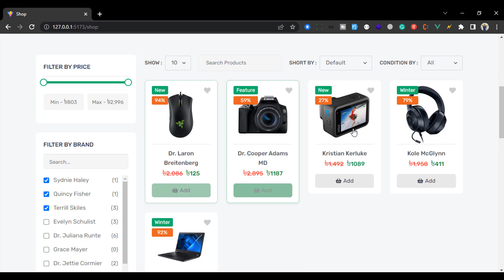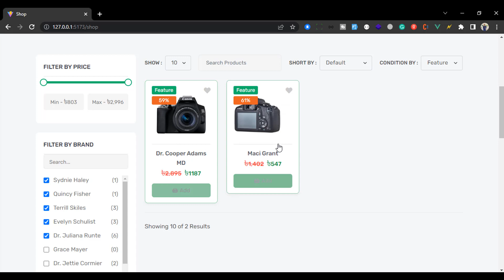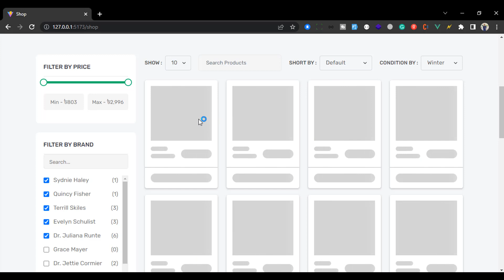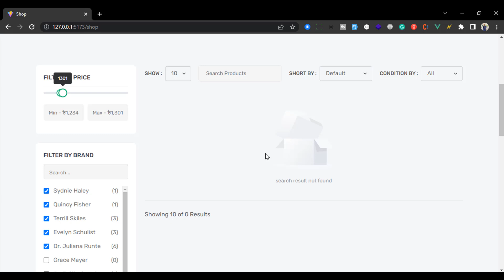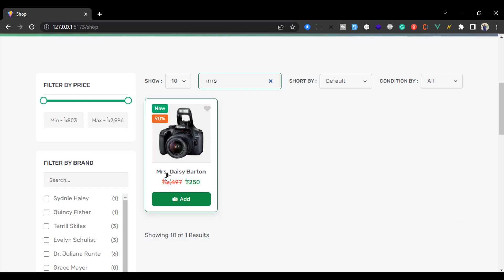Shop Page | Filtering Products with Vue3 Composition Api & Laravel RestApi